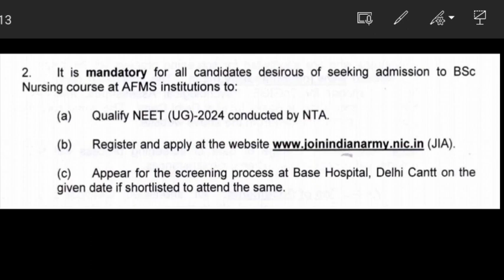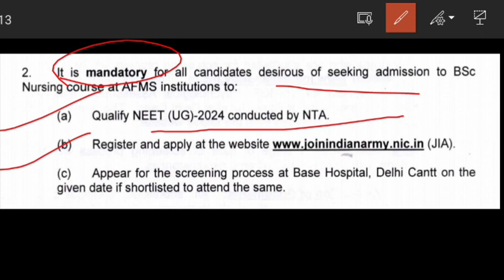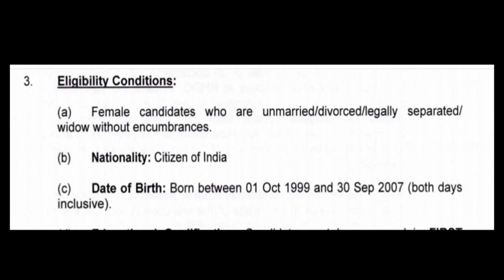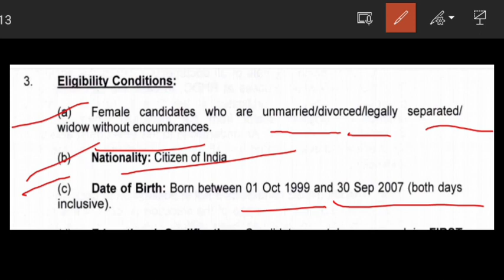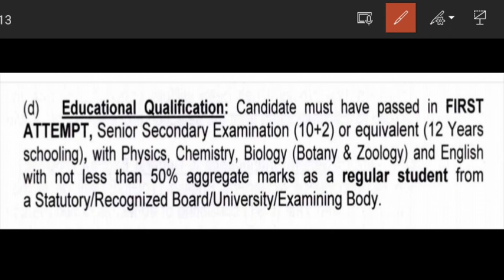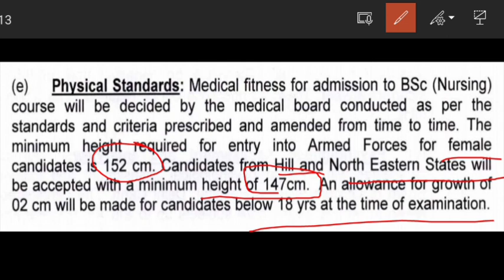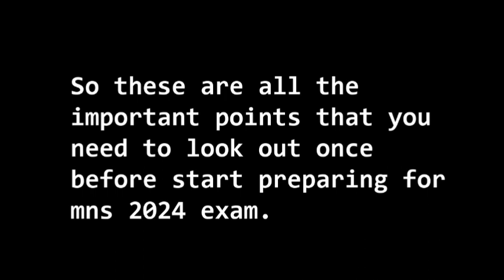Eligibility Criteria of MNS 2024 Exam | MNS latest update | mns exam official notification 2024